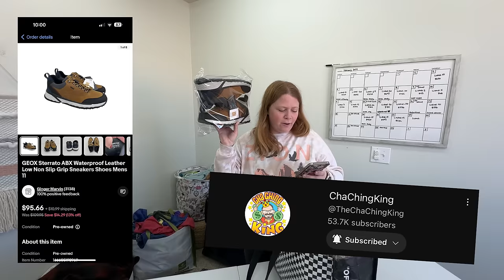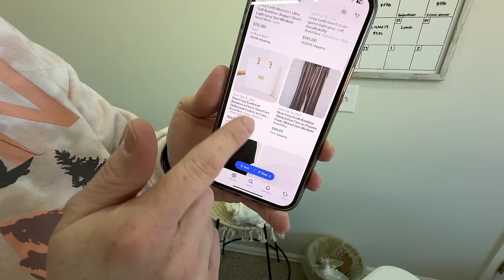Huge Haul from the Goodwill Outlet! Plus a Bonus What Sold!